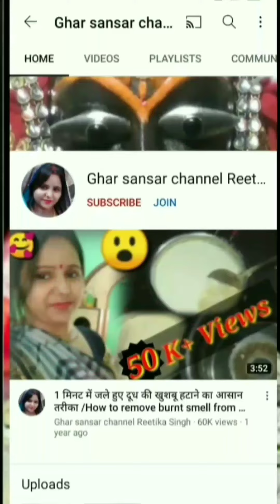उत्तर प्रदेश का देहाती नाच–गाना😜Funny Song/शादी वाला मजाकिया गीत\Village Style Funny Dance & Song💃💃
hi hello everyone  Radhe Radhe Mai Reetika Singh Swagat Karti hun aapka aapane channel Ghar sansar channel mein agar aapko video acchi Lage to please video ko like share kar de or channel per new hai to please channel ko subscribe Karen aur Mujhe support Karen🙏🏻🙏🏻💕💕🙏🏻🙏🏻💕💕🙏🏻🙏🏻💕💕🙏🏻🙏🏻💕💕🙏🏻🙏🏻💕💕🙏🏻🙏🏻💕💕🙏🏻🙏🏻